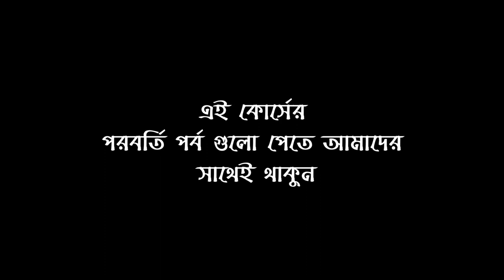QARI ABDUL HAQE 2019 । ক্বারী আব্দুল হক সাহেব । প্রশিক্ষণ কোর্স ১ম পর্ব 2019 । By ManzilTV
প্রশিক্ষণ কোর্স  ১ম পর্ব  2019
Darul Quran International Hifz Madrasah
দারুল কুরআন হিফজ মাদরাসা,

Presented By : MANZIL TV
Video production By : MANZIL  Multimedia
Welcome to  Manzil TV
is a very Important & popular Islamic lecturer And He Is a Truly Lecturer In Bangladesh . We are really very happy to published video from our channel ..
Stay with us for all Islamic lecture and waz mehfil
Thanks By :  Jamal Masrur
 সেক্রেটারী : আন্তর্জাতিক ক্বেরাত সম্মেলন সংস্থা ফেনী
(Chairman Manzil Group)

❤ মানযিল ❤
মানযিল গ্রুপ একটি ব্যতিক্রমধর্মী ব্যবসায়িক প্রতিষ্ঠান...
আপনাদের জ্ঞাতার্থে মানযিলের বর্তমান এবং ভবিষ্যত পরিকল্পনার ধারণা প্রদান করা হলো।

মানযিল গ্রুপ একটি ব্যবসায়িক প্রতিষ্ঠান যা বিজনেসের পাশাপাশি দেশ ও জাতির কল্যানে অনন্য ভূমিকা রাখছে প্রতিনিয়ত, তাই মানযিল সামাজিক ও সাংস্কৃতিক ক্ষেত্রেও এগিয়ে চলছে দুর্দান্তভাবে ,

একইভাবে দেশের প্রান্তিক পর্যায়ের মানুষের কথা ভেবে  মানযিল গ্রুপ মানবিক সেবা সংস্থাতেও ভুমিকা রাখছে সমানতালে।

বর্তমানে মানযিল সীমিত পরিসরে গার্মেন্টস, ফ্যাশন, লাইফ স্টাইল, ট্রাভেলস, প্রিন্টিং, প্যাকেজিং, কৃষি, হাউজিং ও ডেবেলপমেন্টসহ বিভিন্ন কার্যক্রম চালিয়ে যাচ্ছে,
অনতিবিলম্বে মানযিল গ্রুপ চলমান কার্যক্রম বৃহৎ পরিসরে করার পাশাপাশি নতুনভাবে হসপিটাল এবং শপিংমল তৈরিতে এগুচ্ছে।

মানযিলের এগিয়ে চলার পথে আপনাদের স্বাগতম।

মানযিলের সকল বিষয়ে তথ্য জানতে
হটলাইনে যোগাযোগ করুন
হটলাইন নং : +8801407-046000